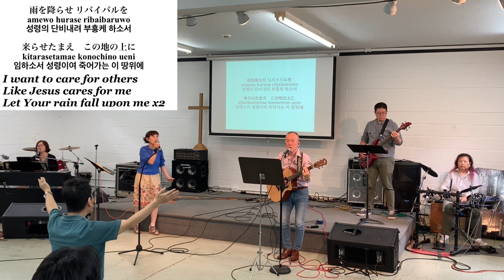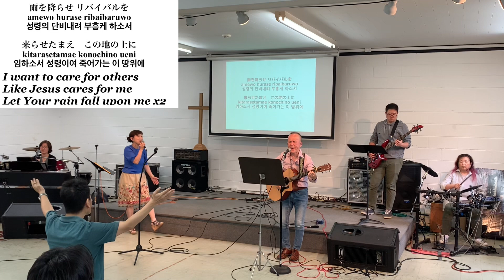Spirit, touch Your church 부으소서 주님 注ぎたまえ主よwith lyrics LJPC Sunday Worship 6/9/2024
Love Joy Peace Church
6/9/2024
Sunday Worship service
After message worship song

Spirit, touch Your church
注ぎたまえ主よ
부으소서 주님

教会のポッドキャストでは礼拝の音声メッセージや聖書勉強会、日々の聖書メッセージを聞くことができます。

●NJ Worship
●NY Worship
520 8th Ave 16th Floor NY10018